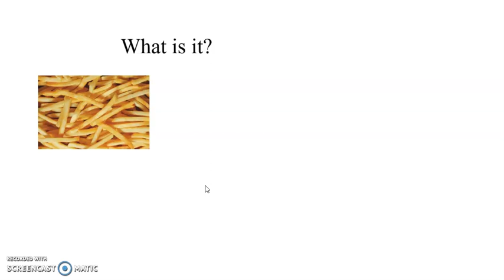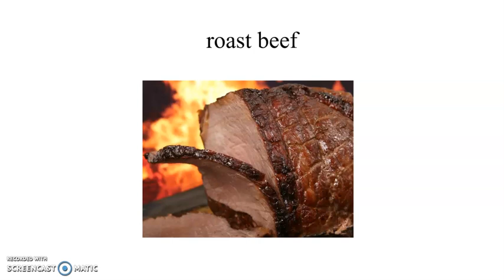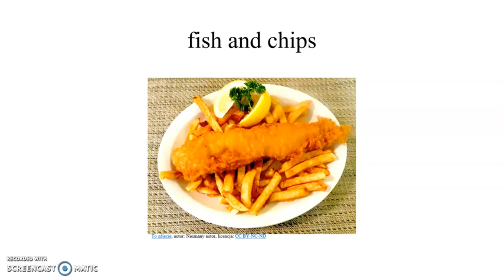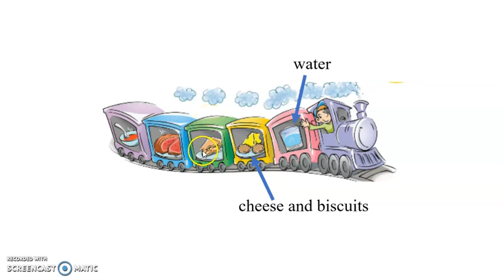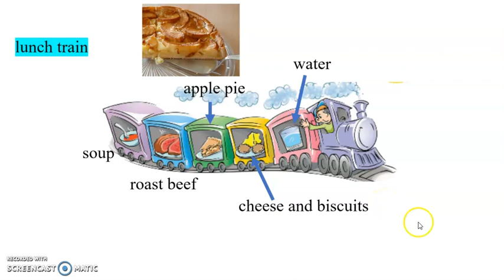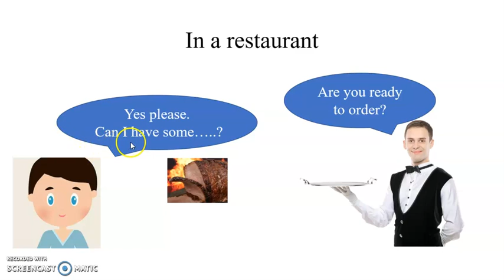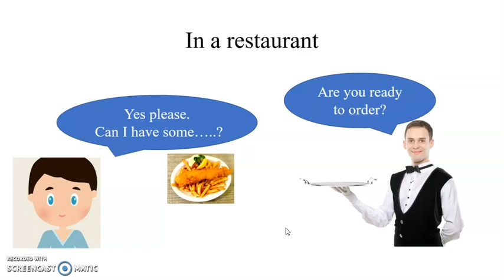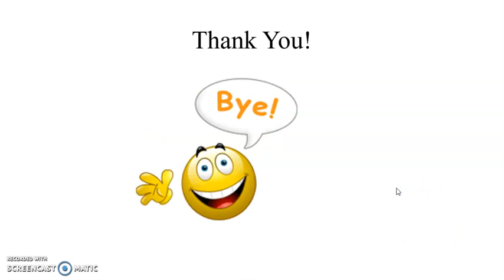Bugs team 2, lesson 8